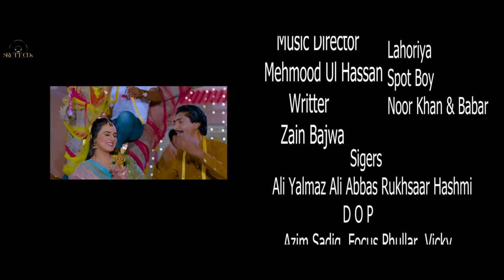Laday Da Viyah(Full Movie 2024),Ali Yalmaz,Mahee Mirza ,Saleem Albela, Goga Pasoori & Shafqat Cheema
Laday Da Viyah(Full Movie),Ali Yalmaz,Mahee Mirza ,Saleem Albela, Goga Pasoori & Shafqat Cheema
 Film: Laday Da Viyah
Cast: Shafqat cheema,Ali yalmaz,Mahee mirza,Raheelaagha,Khalid butt,Shabana bhathi,Goshi khan,Saleem albela,Nabeeha butt,Goga pasroori,Zaina butt,Sarfaraz khan,
Film Producer :Mazhar  Hussain
Music 🎶 Director : Mehmood Ul Hassan
Write: Zain Naeem
Director : Hanan Javaid
CEO/Producer: Malik Haider

All Copyrights & License  Are Exclusively Reserved To SKY TT CDs LLC™ Any Redistribution is Prohibited.